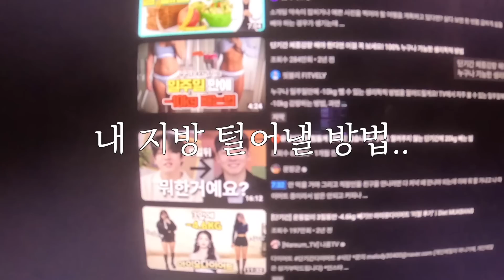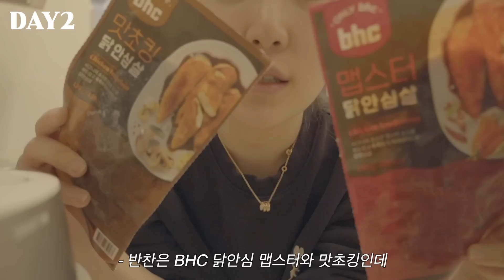일주일 동안🔥무섭게 쫙쫙 빠지는 공복 유산소 다이어트 VLOG🔥(식단/운동법/다이어트 꿀템)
꾸준히 오랜 기간 먹어온 제품인데 이렇게 소개하게 되어 너무 기분이 좋아요! :)

황금구렁이에서도 최초로 역대급 이벤트를 준비 해주셨어요!
🔥구독자 특별 12% 할인 프로모션🔥
아래 방법대로 하셔야 비밀 초특가 적용 됩니다
2) 사용기간 : 3/7(화) ~ 6/6(화), 3개월 간 사용 가능

제품 무료증정 이벤트

✔️진짜 맛있는 다이어트 간편식 브랜드, 델리스푼